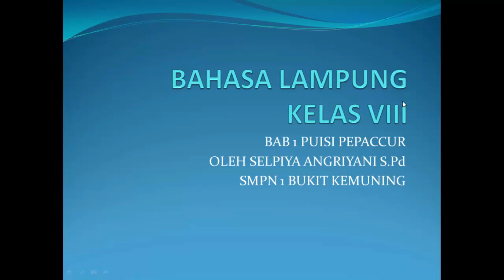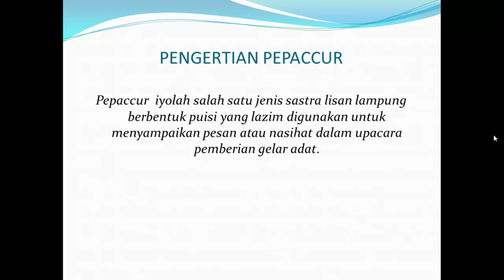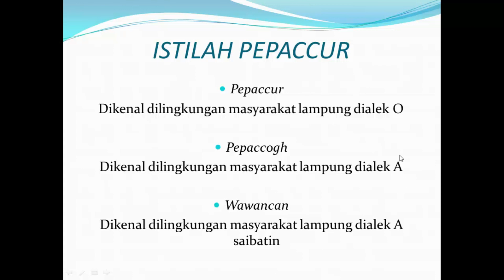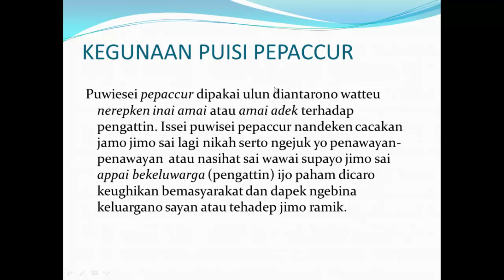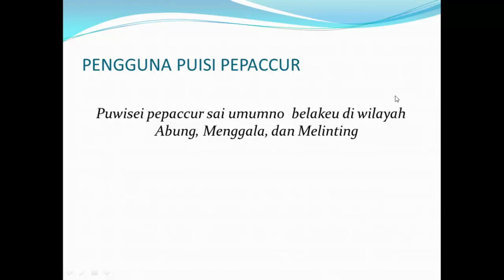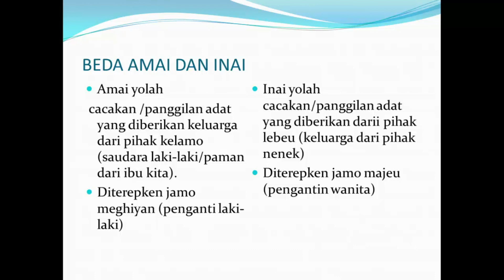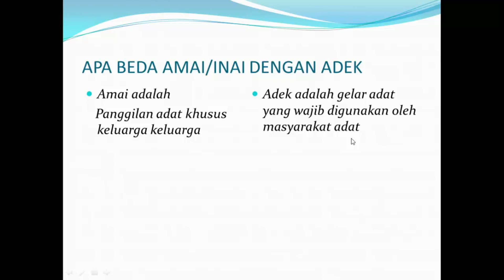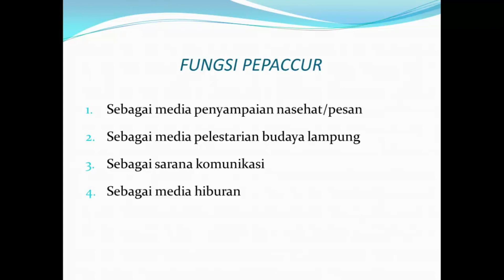Pembelajaran Bahasa Lampung Kelas VIII || SMP Negeri 1 Bukitkemuning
Guru : Selpiya Angriyani, S.Pd.